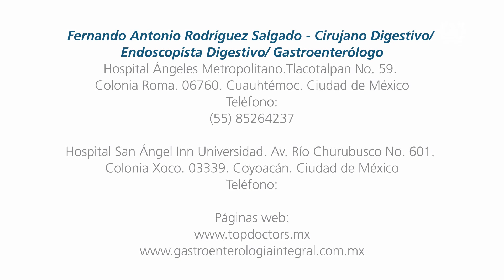Reflujo Gastroesofágico - ¿Cuáles son las causas?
Conoce cuáles son las causas del reflujo gastroesofágico, en voz del Dr. Fernando Antonio Rodríguez Salgado, Cirujano General quien cuenta amplia experiencia en cirugías laparoscópicas, del aparato digestivo y en el tratamiento de la obesidad.